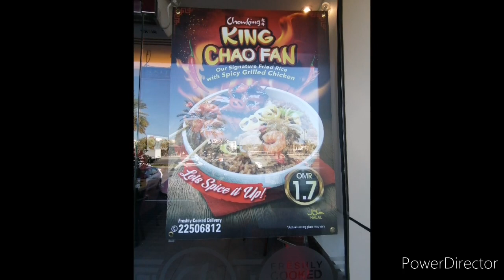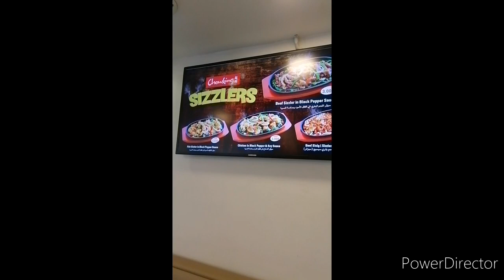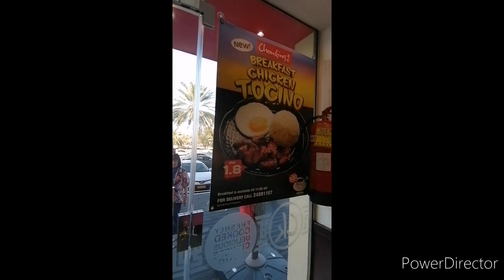Chowking Restaurant View in AL Khuwair Muscat Oman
Saturday to Wednesday 7 am to 12 midnight
Thursday to Friday 7 am to 1 am

Located at AL khuwair area beside road

Quality and 100% Fresh to serve the food
Good quality service

100% recommended to out other nationality customer

Come and enjoy visit chowking AL khuwair branch